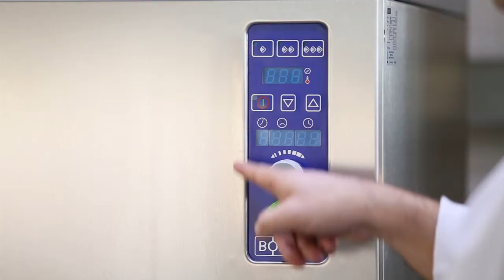Bonnet Pressure Steam Cooker